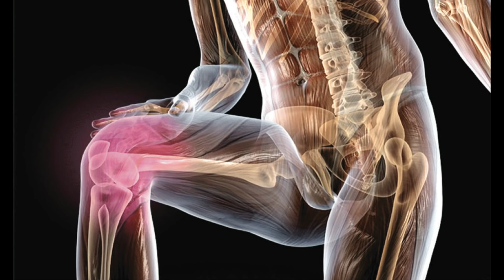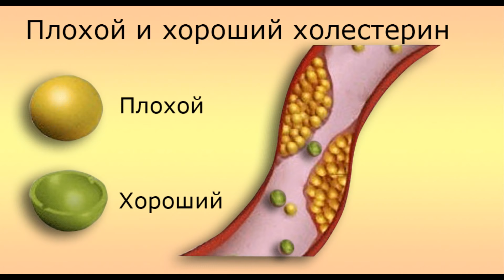Приправа корица целительные свойства секреты красоты для лица и волос 25 рецептов лечения корицей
Корица популярна уже много столетий. В давние времена ей посвящали стихи, наделяли эту специю целебными свойствами. Сегодня востребованность корицы не уменьшилась: а все из-за ее полезных особенностей.Пряность была популярна еще в Древнем Египте, считалась редким и ценным даром, доступным лишь правителям и их приближенным. Только самые влиятельные египтянки владели секретными рецептами красоты для лица и волос на основе корицы. А вот Смесь меда и корицы в качестве природного лечения считается как эликсир здоровья и бессмертия. Этот эликсир был как духовная пища философов и святых в течение веков, и посылался свыше как подарок небес для блаженства духа.